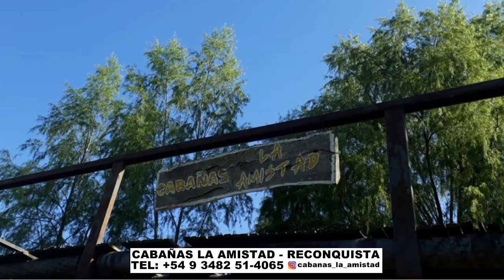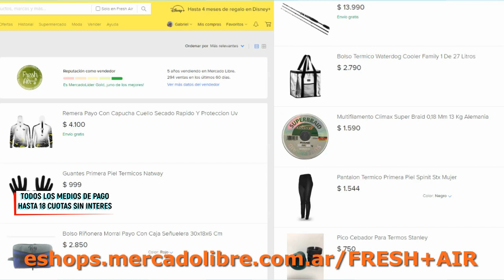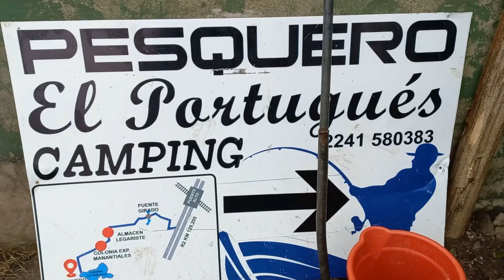DELPESCADORTV417. PEJERREYES EN CHIS CHIS. CORVINAS EN LA BALANDRA.